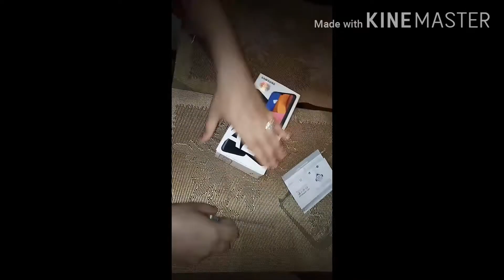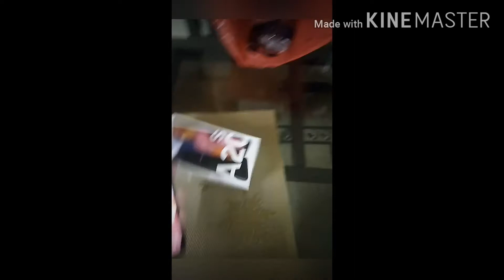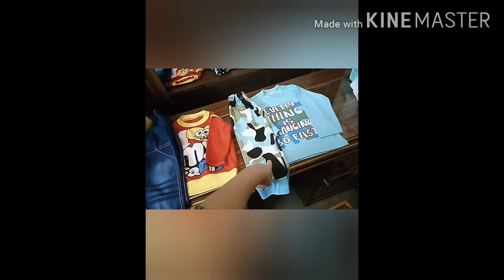Unboxing New Mobile || Shoping for Musa || My simple vlogs